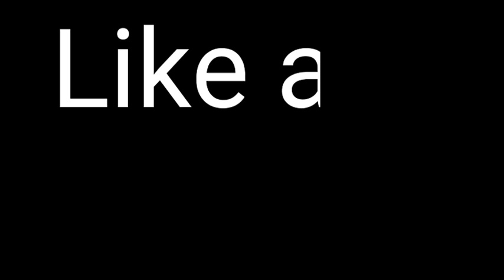Cagliari 2-0 Juventus | Highlight 2020 All goals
Thanks